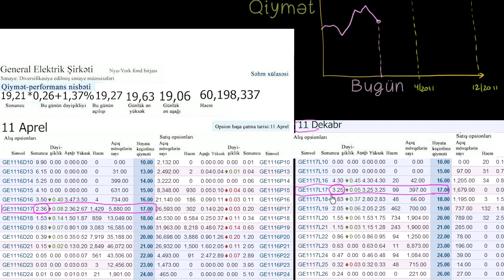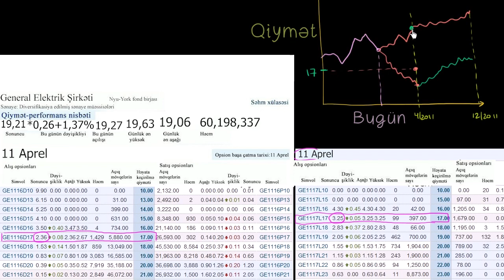Seçim müddəti və qiyməti